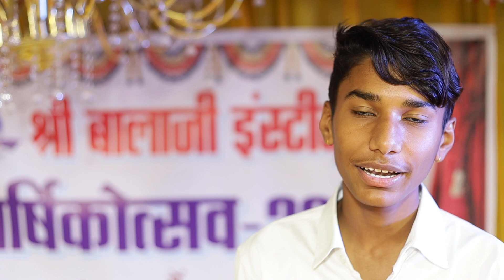Feedback about best Coaching in Rajasthan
SHREE BALAJI INSTITUTE, UDAIPUR, RAJASTHAN.

COACHING CLASSES FOR JET, ICAR, BHU, NEET, IIT JEE, AGRICULTURE SUPERVISIOR, PRE PG, AFO BANK & AAO.

Agriculture Supervisor Coaching
JET/ICAR Online/ Offline Classes
11th & 12th Coaching Classes
Pre-Pg / ICAR-JRF Classes

AWARDED BY BEST COACHING INSTITUTE IN RAJASTHAN